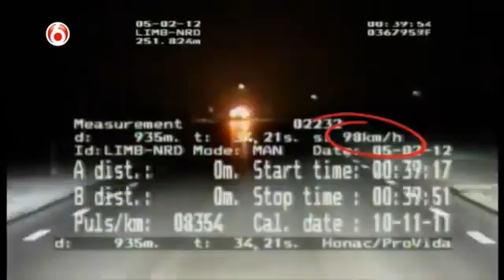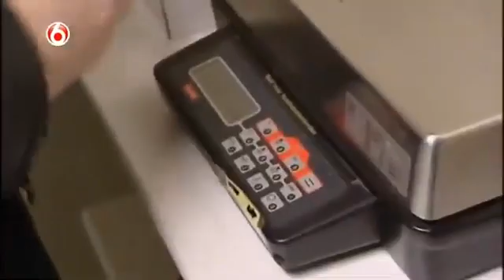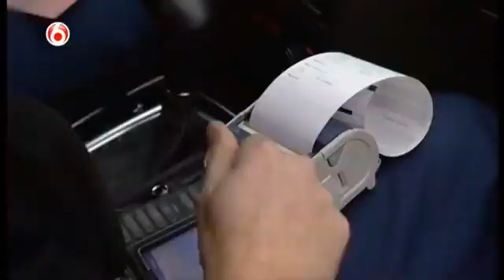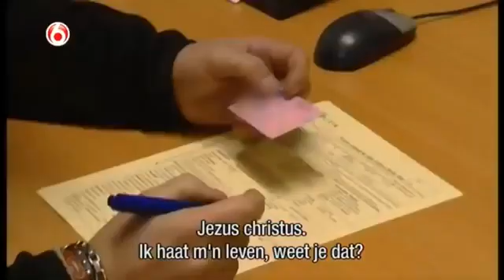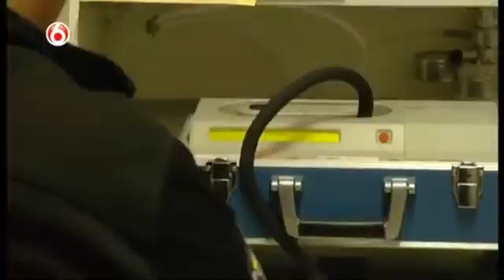WEGMISBRUIKERS | Aflevering 24